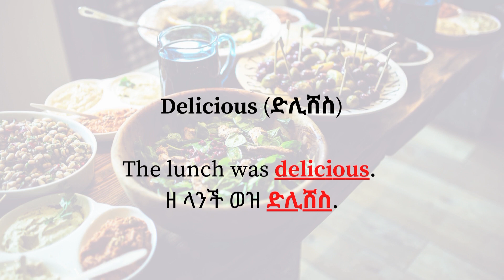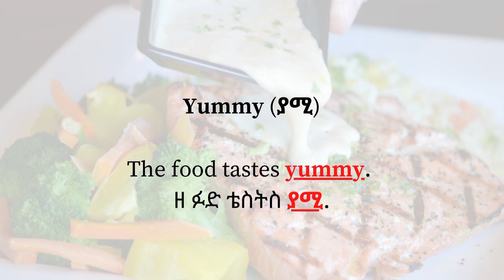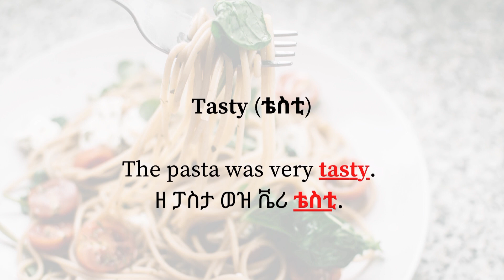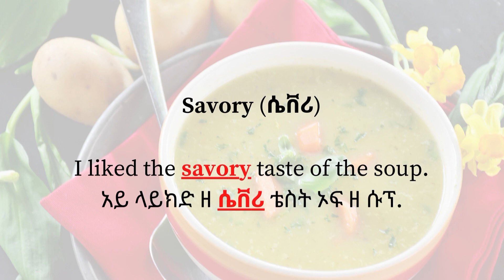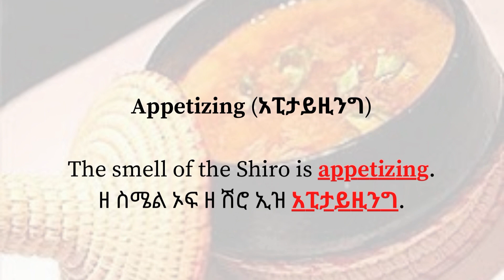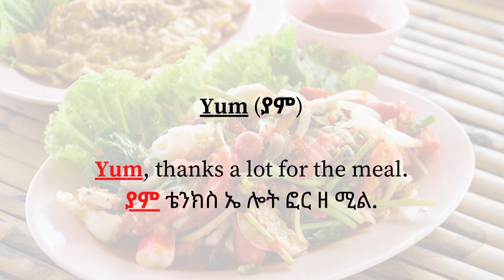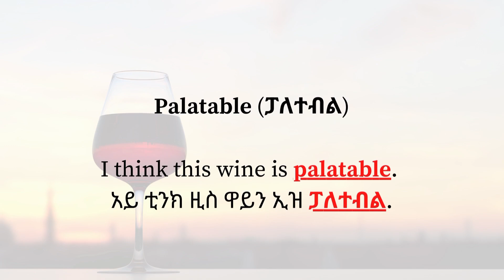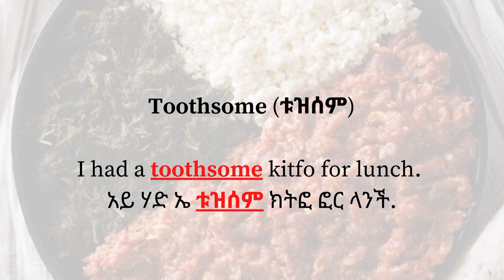መጣፈጡን በተለያዩ አማራጮች እንግለፅ - How to say something is delicious